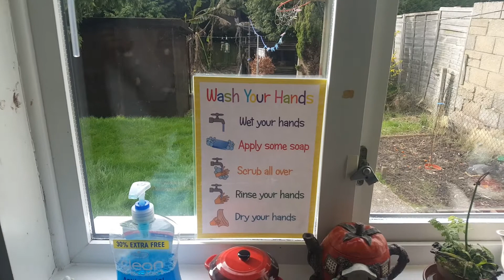Adventure to the downstairs land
Little pigeon. Garden. Gardening. Alexa. Birds. Homemade face masks. 🤣